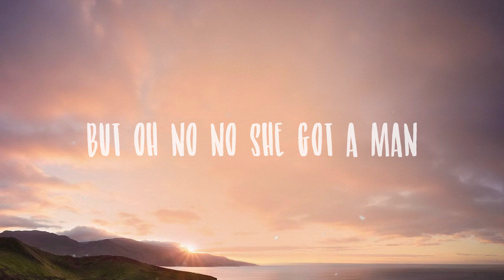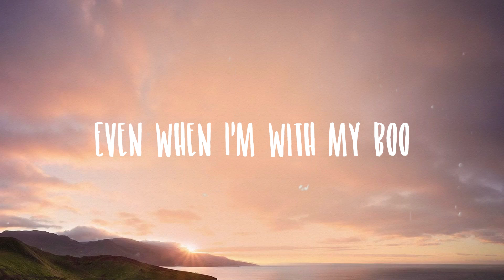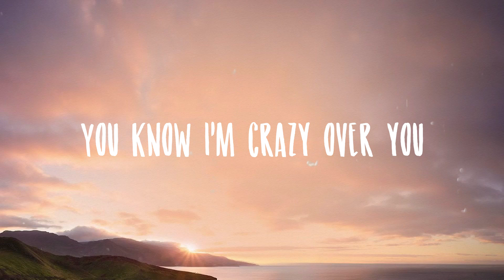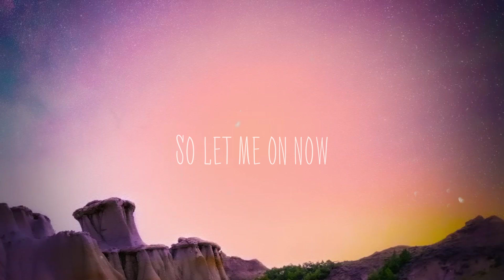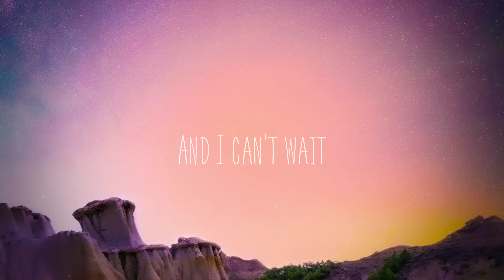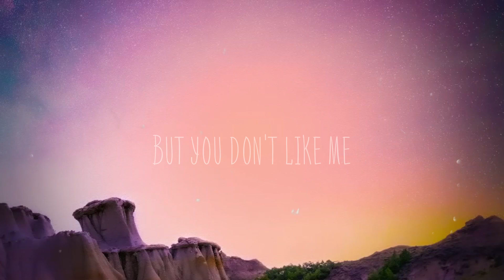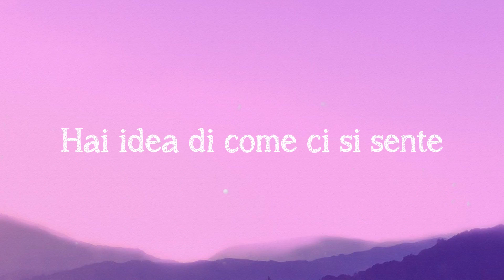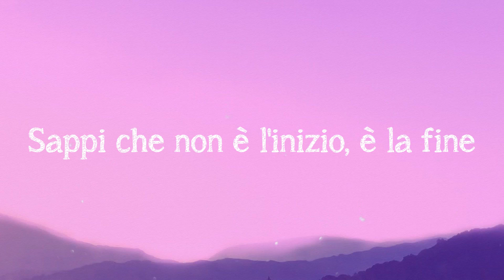Dilemma - Nelly, Kelly Rowland{Lyric Song}🍦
Dilemma - Nelly, Kelly Rowland{Lyric Song}🍦  Bài hát: Dilemma
 Ca sĩ: Nelly, Kelly Rowland
 Need you
 Boy you know
 I'm crazy over you
 I met this chick
 And she just moved
 Right up the block from me
 And she got the hots for me
 The finest thing I need to see
 But oh no no she got a man
 And a son oh oh
 But that's okay
 Cause I wait for my cue
 And just listen play my position
 Like a shortstop
 Pick up everything mami hittin'
 And in no time I
 Better make this friend mine
 And that's for sure
 Cause I I never been the type
 To break up a happy home
 But there's something 'bout
 Baby girl I just can't
 Leave her lone
 So tell me ma
 What's it gonna be
 She said you don't know
 What you mean to me come on
 Boy you know
 I see a lot in your look
 And I never say a word
 I know how nigures
 Start actin' trippin'
 And hate up
 Nelly go for it
 Ain't fuckin' with no dame
 As you could see
 But I I like your steeze
 Your style your whole demeanor
 The way you come through
 And holler and swoop me in
 His two seater
 Now that's gangsta
 And I got special ways
 To thank ya
 Don't you forget it
 But it ain't that easy for you
 To back up and leave him
 But you and me we got ties
 For different reasons
 I respect that and right
 Before I turned to leave
 Boy you know
 And it's more than
 You'll ever know
 Boy it's for sure
 You can always count
 On my love
 Forever more yeah yeah
 East coast I know
 You're shakin' right
 Down south I know
 You're bouncin' right
 West coast I know
 You're walkin' right
 Cause you don't know
 Boy you know
 You're shakin' right
 You're bouncin' right
 You're walkin' right
 East coast
 You're still shakin' right
 You're bouncin' right
 You're walkin' right
 Boy you know
 You're bouncin' right
 You're walkin' right
 East coast
 You're bouncin' right
 You're walkin' right